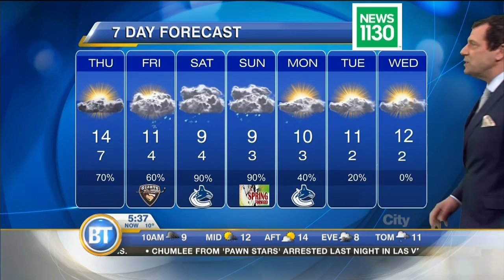Latest Forecast: March 10th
A final surge of showers, thundershowers and gale force southerlies blows through coast this am. Calmer with sun breaks in the pm, high 14. Latest Forecast: March 10th